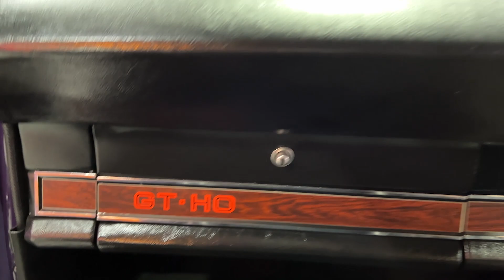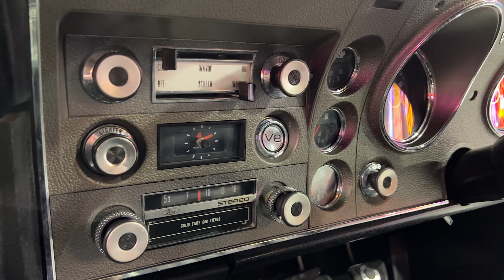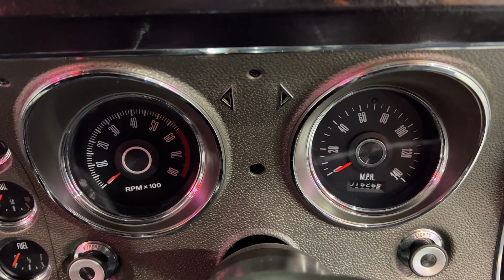1971 Ford K Code XY GT Replica for sale by auction at SEVEN82MOTORS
JULY 2023 SEVEN82MOTORS CLASSICS LOWRIDERS AND MUSCLE CARS AUCTION.